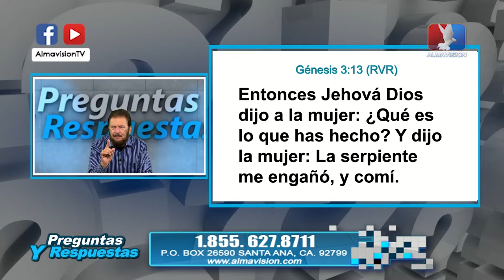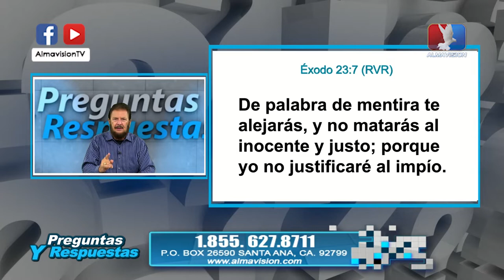LA GRAN MENTIRA..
PREGUNTAS Y RESPUESTAS CON EL /PASTOR JUAN RBUNO CAMAANO

SI ESTE PROGRA HA SIDO DEBENDICION PUEDES DAR TU OFRENDA VOLUTARIA